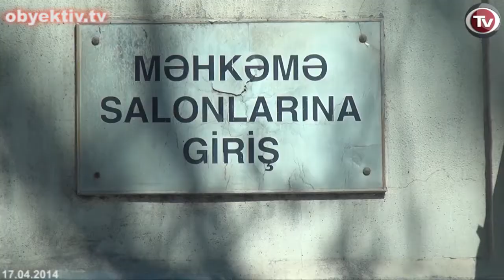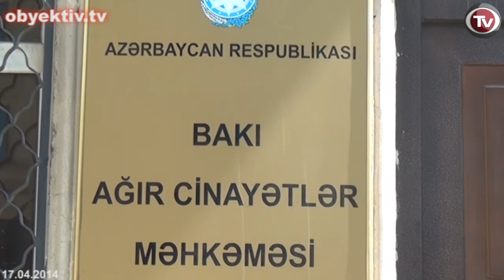PUBLIC PROSECUTOR REQUESTS LENGTHY SENTENCES FOR YOUTH ACTIVISTS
On April 15, 16 and 17, the trial of the seven NIDA movement activists and member of "Azad Genjlik" organization Ilkin Rustemzadeh continued in Baku Court of Grave Crimes.

Jeyhun Bayramov, the expert who gave opinion regarding the bottles and parcels taken during the search in Mammad Azizov's, Bakhtiyar Guliyev's and Shahin Novruzlu apartments, testified. He gave inconsistent answers to the questions.

Video questioning of the three activists in the Ministry of National Security was displayed afterwards.

Turning to the judge, defendant Rashadat Akhundov's attorney Namig Hajiyev said they cannot communicate with their clients. "Guards escorting them prevent us from handing them letters or written documents. They either do not allow giving the letter, or take and read them," said Hajiyev.

Judge responded that it was completely unlawful, and that only folded paper is permitted to be opened and viewed.

On April 17, the public prosecutor requested sentences for the defendants: 8.5 years for Zaur Gurbanli,  8.5 years for Rashadat Akhundov, 8 years for Rashad Hasanov, 8.5 years for Ilkin Rustemzadeh, 8 years for Bakhtiyar Guliyev, 8 years for Mammad Azizov, 6.5 years for Shahin Novruzlu and 7.5 years for Uzeyir Mammadli.

The youth announced that as of today they start hunger strike in protest against the prosecutor's speech.

"We'll continue the hunger until we are released," said the activists.

The trial will continue on April 22 with speeches by defense lawyers.

Note that the seven activists of NIDA Civic Movement were detained in April and May of 2013 and are charged with planning to use Molotov cocktails during a mass protest in Baku on March 10, 2013. Some of the youth are also charged with illegal possession of drugs. Member of the "Azad Genjlik" (Free Youth) organization Ilkin Rustemzadeh, who is co-accused with NIDA activists, was detained on May 17, 2013. He was first charged with hooliganism, then additionally with organizing riots and attempting to participate in them.

Amnesty International has recognized all of the youth as 'the prisoners of conscience'.